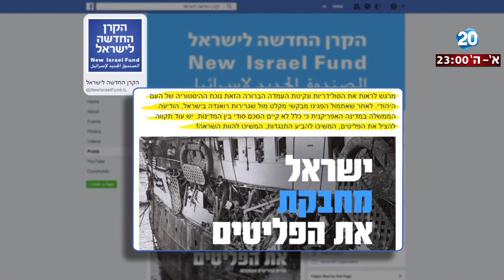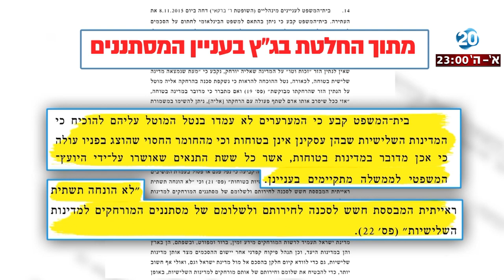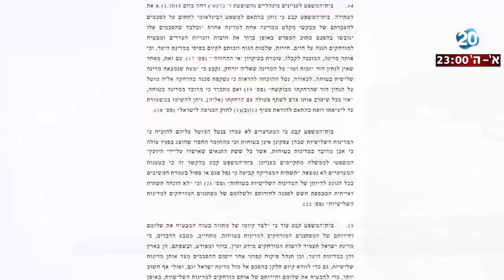היום הזה - תכנית המאבק בגירוש: קליטת מסתננים בשגרירויות, אוניברסיטאות וקיבוצים